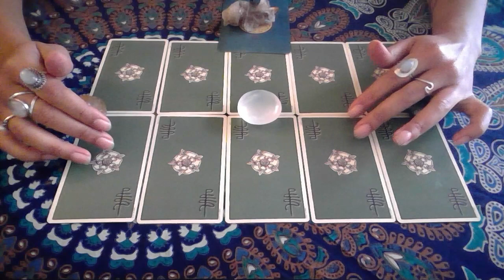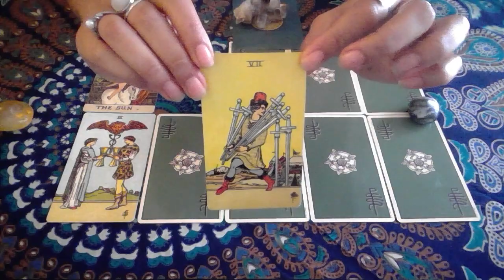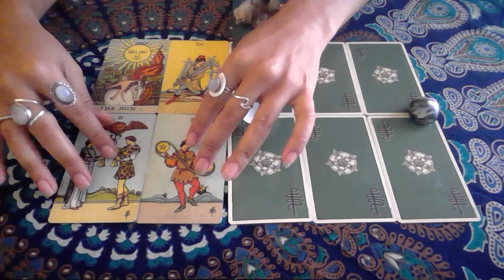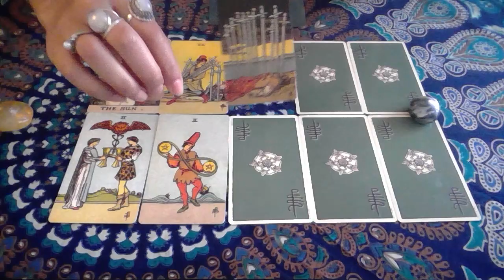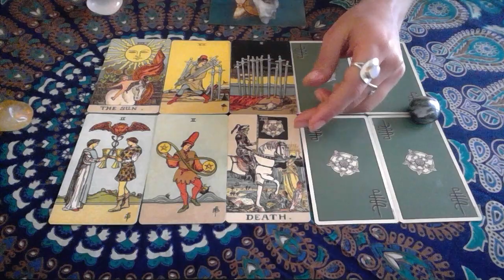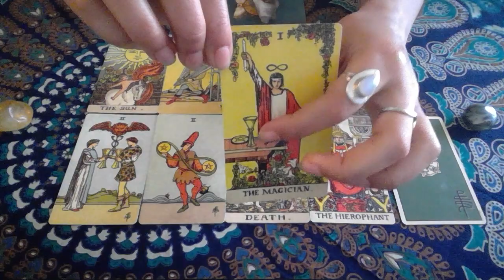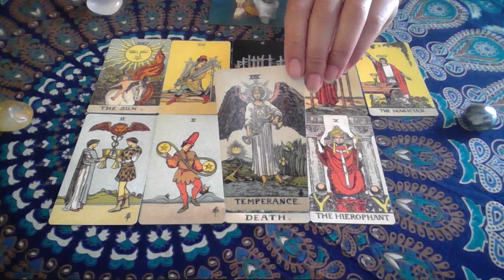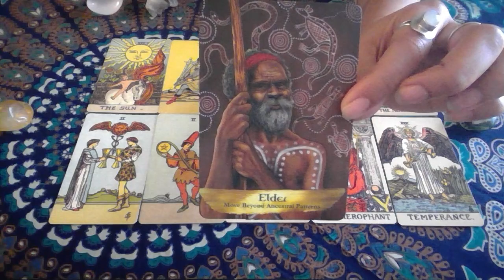CANCER! Be My Valentine! February 2019 Love Reading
Interested in a personal reading?
to schedule your reading!